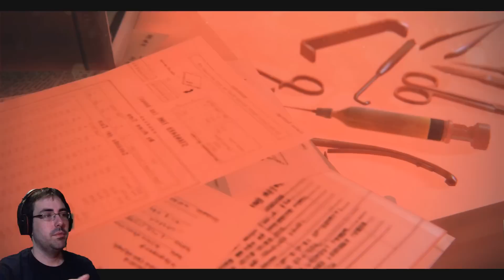ZOMBI #3 - Casa Real Buckingham | Gameplay Español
Anterior Capítulo:
Capturado usando Nvidia Shadowplay
Mi PCGamer:
CPU: i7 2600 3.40 GHz
Ram: 16 Gigas
Tarjeta gráfica: Gigabyte GeForce GTX 770 OC 2GB
Pantallas: Sony 32" y Asus 22".